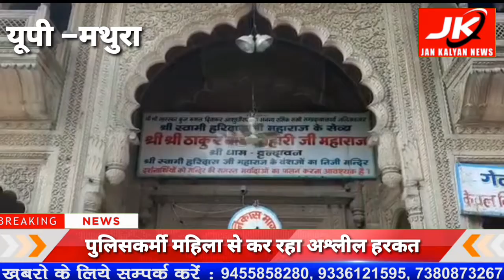Mathura : मंदिर का एक वीडियो हो रहा वाइरल जिसमे पुलिसकर्मी महिला से कर रहा अश्लील हरकत | JK NEWS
वृन्दावन विहारी जी मंदिर का एक वीडियो हो  रहा वाइरल जिसमे पुलिसकर्मी महिला से कर रहा अश्लील हरकत एसएसपी ने इस वीडियो का लिया  संज्ञान और की कार्यवाही क्यों ki बांके बिहारी मंदिर का मामला लगातार तूल पकड़ता ही जा रहा है
 दरअसल हम आपको बताते चलें अभी जन्माष्टमी पर बांके बिहारी मंदिर में मंगला आरती के समय दो लोगों की दम घुटने से मृत्यु हो गई थी उसी दौरान मंगला आरती के समय का एक अश्लील वीडियो लगातार सोशल मीडिया पर वायरल हो रहा है जिसमें एक पुलिसकर्मी किसी महिला श्रद्धालु के साथ अश्लील हरकत कर रहा है जब यह वीडियो अधिकारी के संज्ञान में आया तो इस वीडियो की जांच पड़ताल की गई जब जांच पड़ताल में जानकारी आई कि जो पुलिसकर्मी महिला से अश्लील हरकत कर रहा है वह फायरमैन विक्रम सिंह है उसके खिलाफ कार्यवाही करते हुए उसे गिरफ्तार किया गया है और आगे की वैधानिक कार्यवाही प्रक्रिया में है|

jankalyannews mathuranews # policeman # woman # temple # porn # With